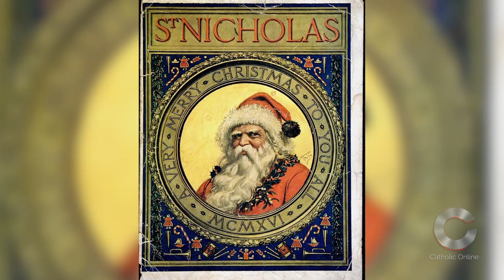St. Nicholas HD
St. Nicholas, also known as “Nikolaos of Myra,” was a fourth century saint and Greek bishop of Myra. Nicholas was born in Asia Minor in the Roman Empire as an only child to Christian parents. Both of his parents tragically died during an epidemic leaving him to be raised by his uncle – the Bishop of Patara. His uncle mentored him as a reader and later on in life ordained him as a priest. Nicholas had a giving and charitable heart from a young age. In one incident, he gave his inheritance as the dowary payment for three poor girls.

St. Nicholas was chosen as bishop of Myra during the 4th century persecution of Christians and as the Chief priest of Christians, he too was tortured and imprisoned with the Christians.

In several incidents throughout his life, Nicholas appeared to men in power insisting they free innocent men from prison and executions.

When St. Nicholas died, he was buried in his episcopal city of Myra. However, when Myra fell to the Saracens, his relics were moved to Bari in 1087.

The image of St. Nicholas is often found on Byzantine seals. By the later middle ages nearly four hundred churches were dedicated in his honor in England alone, and he is said to have been represented by Christian artists more frequently than any saint, except our Lady.

The custom of giving gifts in the name of St. Nicholas was popularized in America by the Dutch Protestants of New Amsterdam who converted the popish saint into the Nordic magician 'Santa Claus,' introduced into this country by Bret Harte.

St. Nicholas is the patron saint of children, sailors, fisherman, merchants, the falsly accused, Russia and Greece.

He became recognized as a saint long before the Roman Catholic Church began the regular canonizing procedures in the late 10th century and his feast day is on December 6.